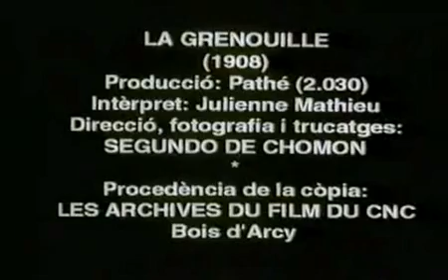1901 Segundo De Chomon - La Grenouille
1901
Super trippy short film which starts with a fancy dressed woman finding a human sized frog hopping around a fountain and gives it a kiss. The young woman goes into the fountain and what definitely seems to be strong hallucinations ensue. Luckily, after the madness ends, everything goes back to normal, and the woman gives the frog a hug before leaving.